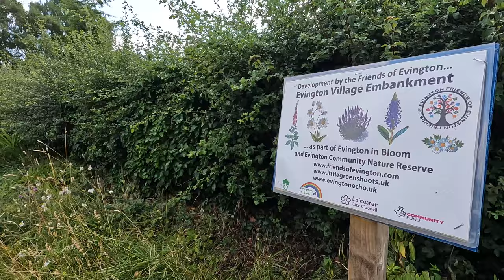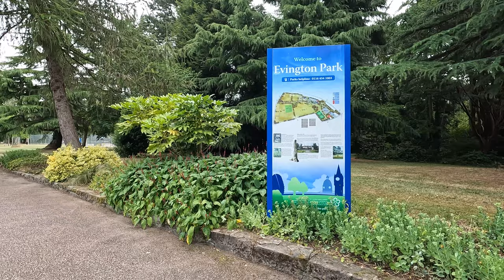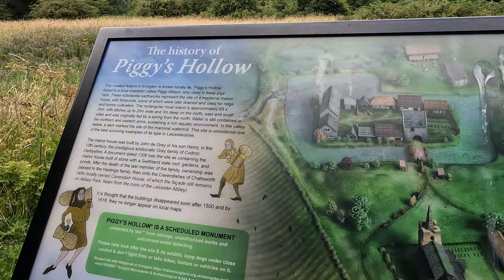Evington In Bloom Judges Visit July 2022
Being invited to help with the judging day for Evington in Bloom was a pleasure. It meant I could visit Evington and talk to people about their contribution, and to take lots of photographs the judges as they toured the sites where gardeners are making a valuable contribution to civic life in Evington.

We had a short message of thanks and support from Claudia Webb MP, who remarked that she thought that the community spirit shown by being involved with Evington In Bloom is an example to the rest of the city.